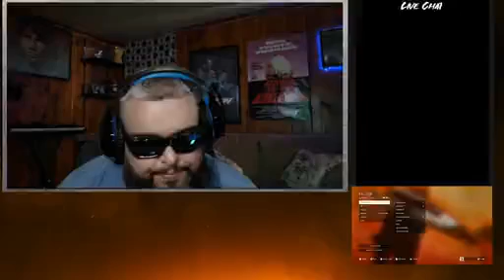ve binh chien dau 29